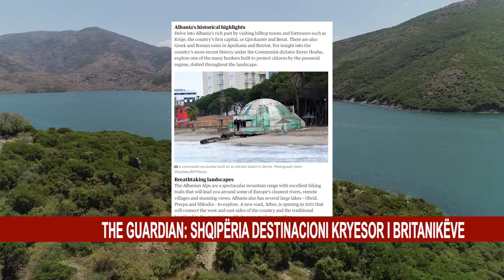THE GUARDIAN: SHQIPËRIA DESTINACIONI KRYESOR I BRITANIKËVE